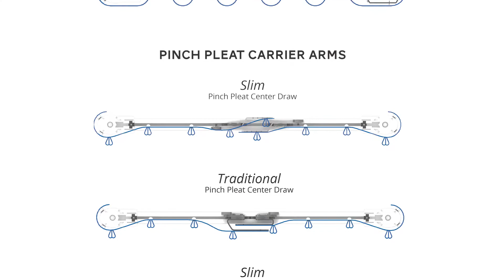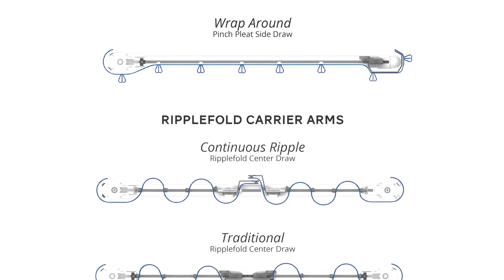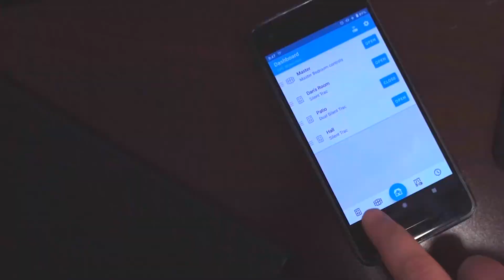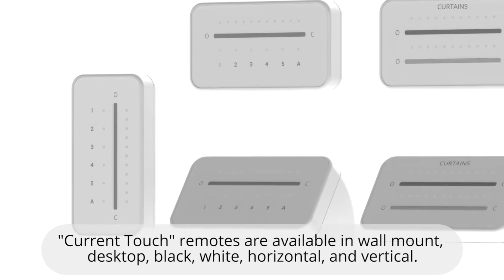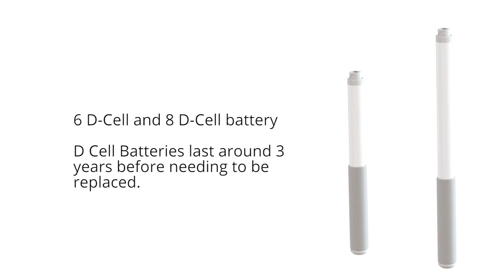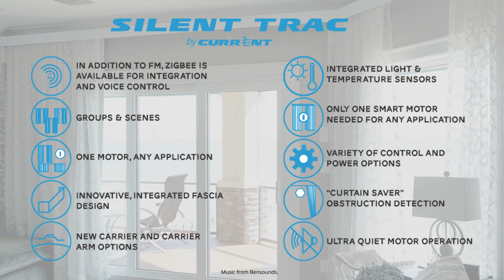Silent Trac Promotional Video